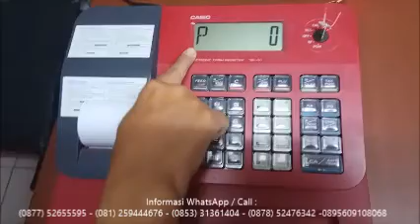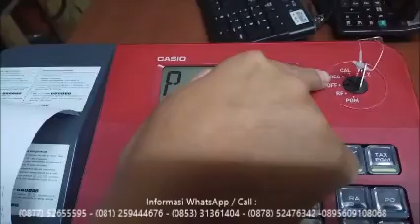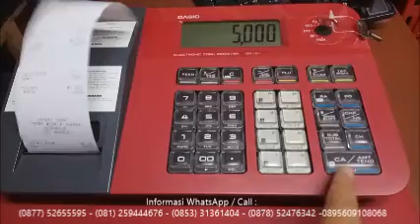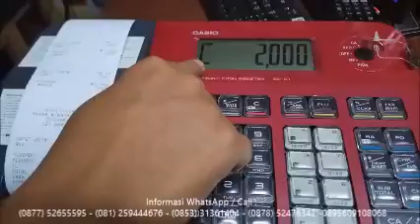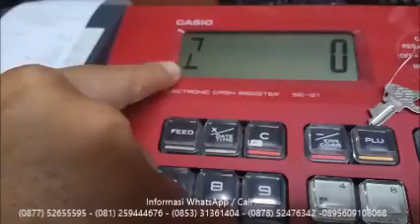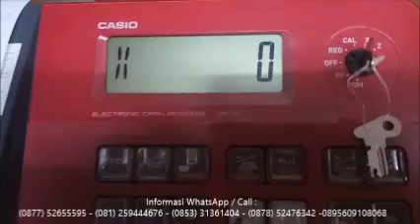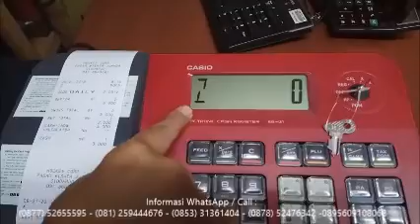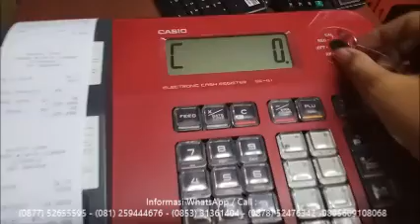demo cara operasional mesin kasir casio SE G1 Lengkap tutorial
Tutorial demo cara operasional mesin kasir casio SE G1
segera hubungi kami :